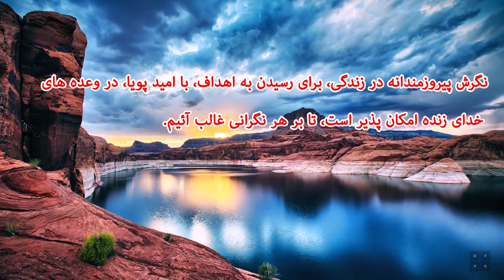نکته هائی از کشیش رسول حیدری نگرش پیروزمندانه